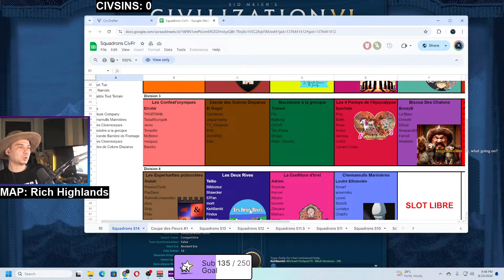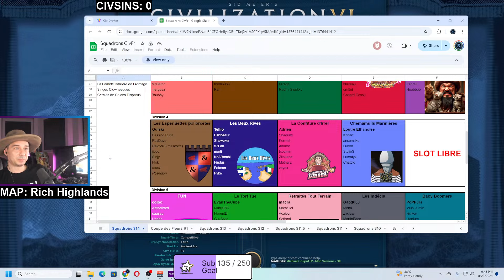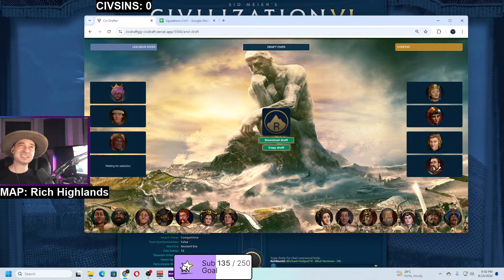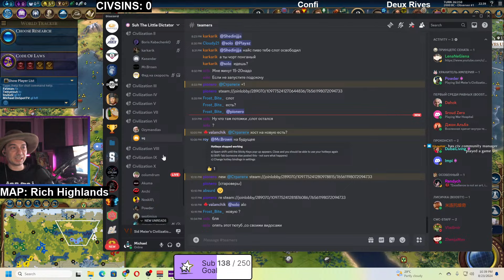Civ6 | CivFR Squadrons | Les Confeat'orynques vs Les Deux Rives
Les Confeat'orynques:
StulioS - Korea
Jeroo - Spain
Temprout - Hungary
McBeton - Egyptian Cleopatra

Les Deux Rives:
FINDUS - Mapuche
57Fan - Russia
Fatman - Zulu
KeABambi - Sundiata Keita

Chapters:
00:00 Intro
0:41 Pick & Ban Phase
22:17 First map
34:18 Game map
2:53:26 Victory screen